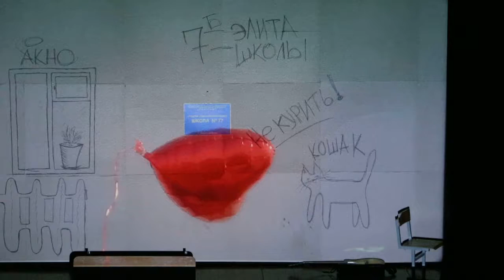Театр - "Мой дневник" - ЛДПР и про лошадей